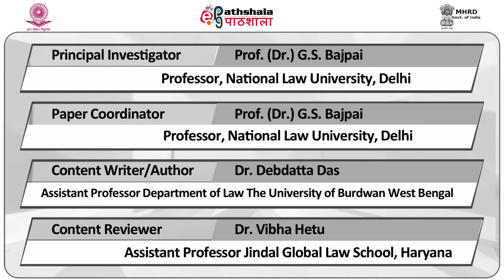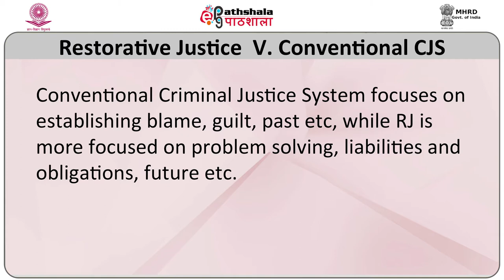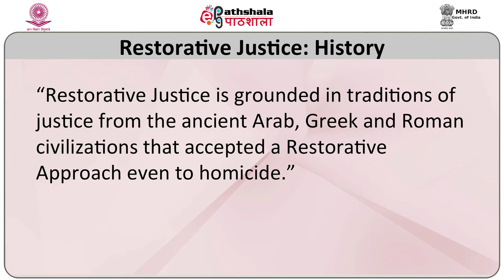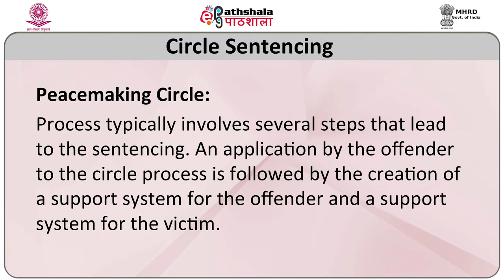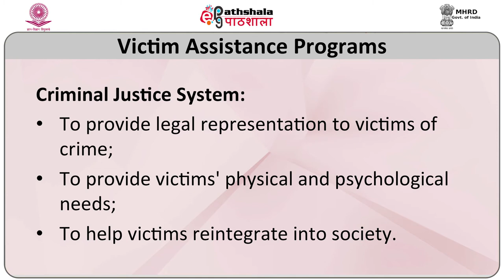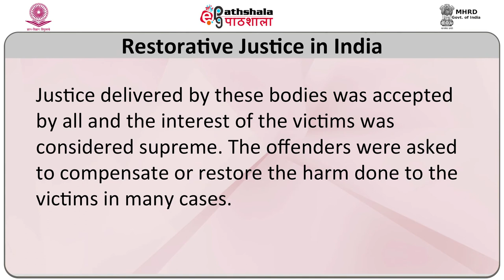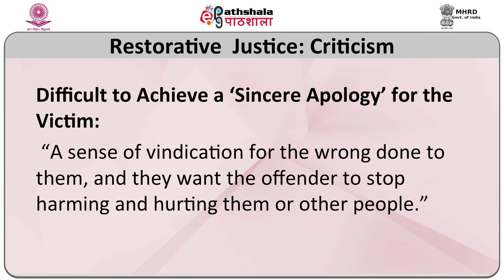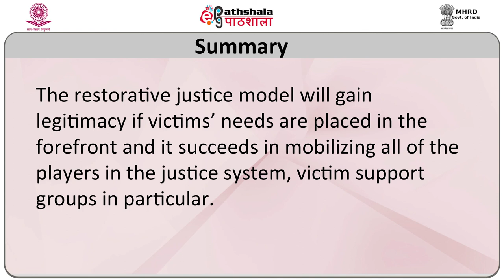Module 25 Restorative Justice and Victims of Crime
Subject: Criminology

Paper: Victimology &amp; Victim Justice